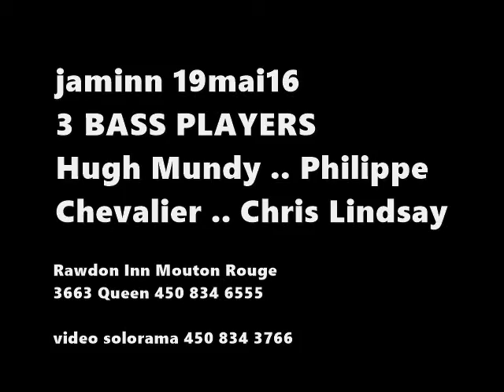SUPERSTITION ManonVox @ Rawdon Inn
SUPERSTITION ft. Manon Vox jaminn 19mai16
Allan Percussion Dan Guitar Sergio Drum
Chris Bass et Steve Solo
RAWDON iNN - MOUTON ROUGE 3663 QUEEN RAWDON
JAM SESSION  LES JEUDIS THURSDAY 21H00
BRING GEAR APPORTER TON EQUIPEMENT
SON LUMIERE FOURNIE..
BAR LE INN 3663 QUEEN RAWDON Qc